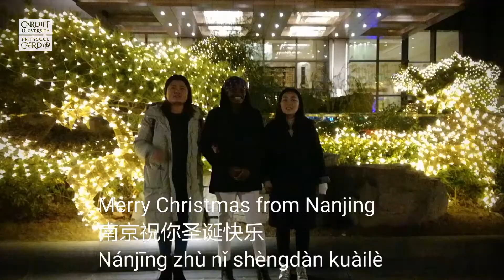Christmas greetings from the School of Chemistry